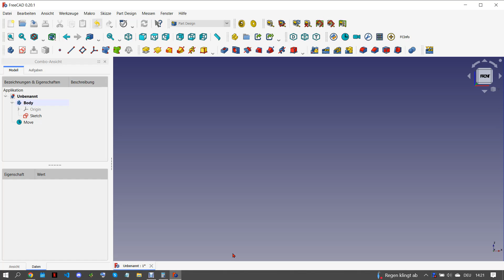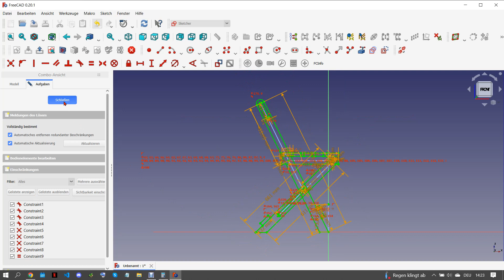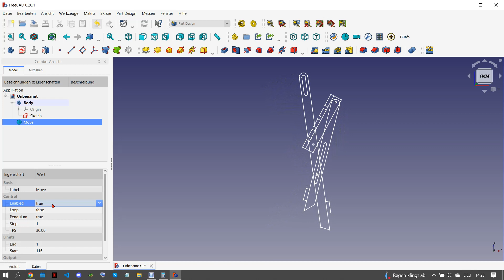FreeCAD 0.20.1 Folding chair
Animation with "Create Timer"